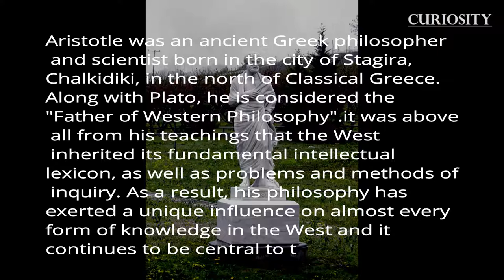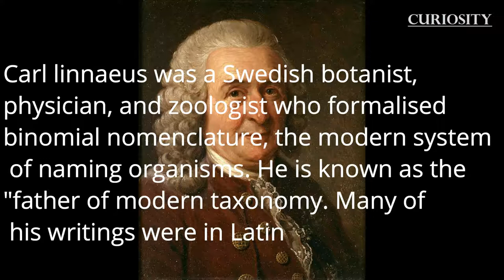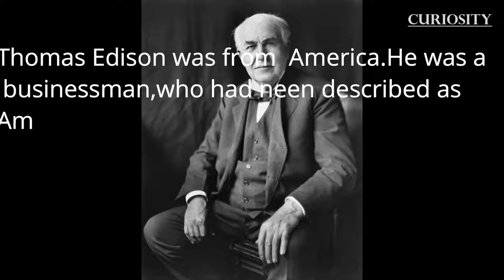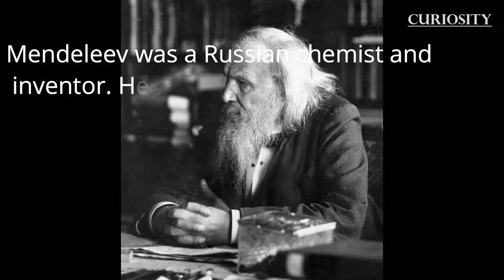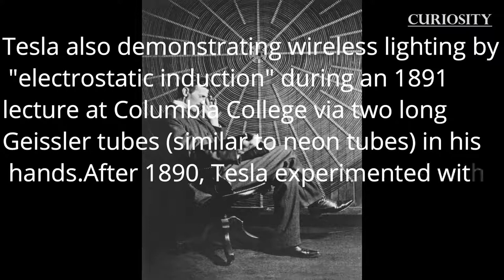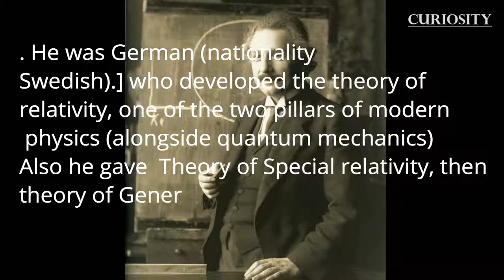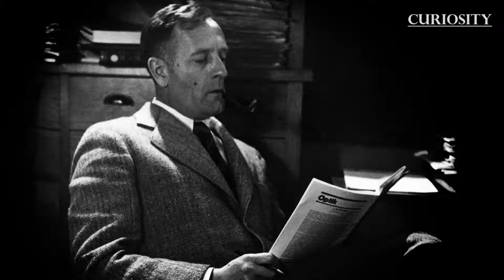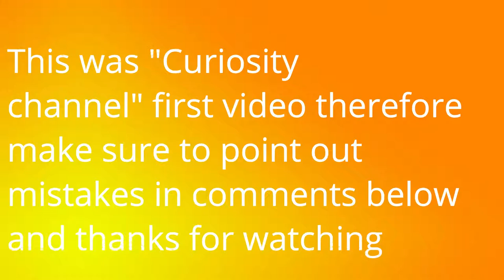Top 25 Scientist in History of world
This video contains some info on Top 25 Scientists in the history of World but one thing must be remembered that some people might not like some of the scientist but as the disclaimer states that this video contains Scientists that were the best in my childish view and since this was our first video ever therefore kindly point out my mistakes.